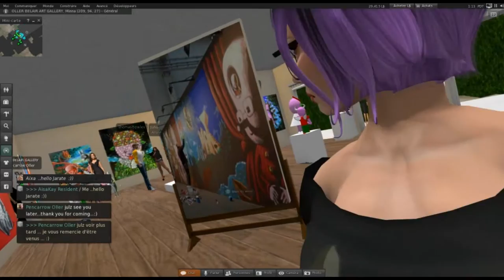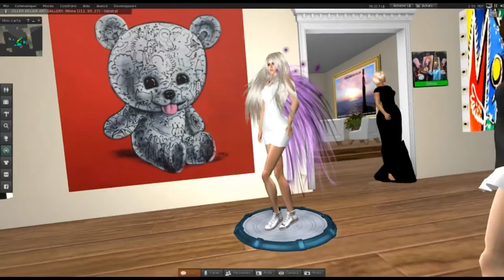exposition dans une galerie virtuelle et vente d'oeuvres virtuelles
extraits du vernissage du 1er sept 2016 de l'exposition Patrick Moya à la Oller Belair Gallery sur Second Life - une galerie néo zélandaise - des américains, japonais australiens au vernissage -une dizaines d'oeuvres virtuelles vendues pour plus de 11.000 linden Dollars (soit environ 42 dollars US) - de quoi financer quelques nouveaux équipements pour le serious game Moya land de second Life . La sculpture totem en mesh a trouvé preneur 3 fois. (car ont vend des copies.)